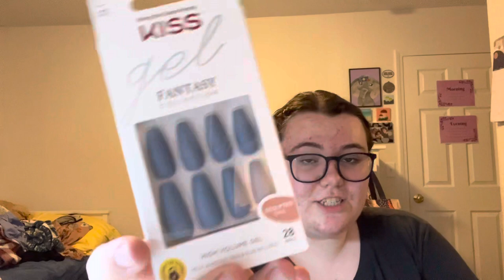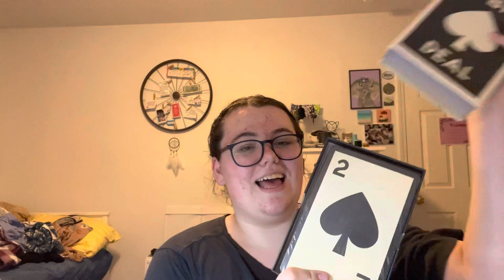Haul & Life Update